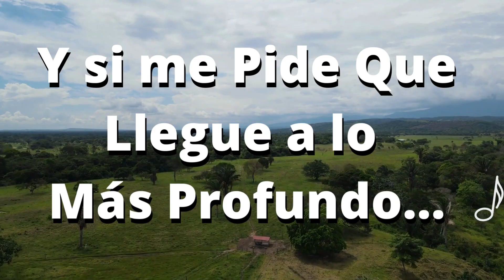Hoy Por Fin - Reynaldo Armas Karaoke - IC Records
También puedes escucharlo en tus plataformas favoritas